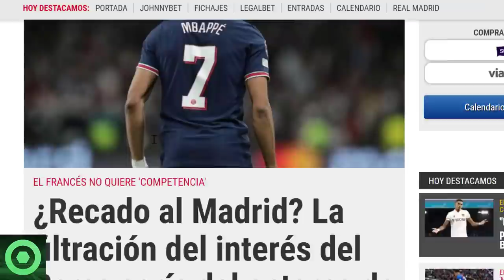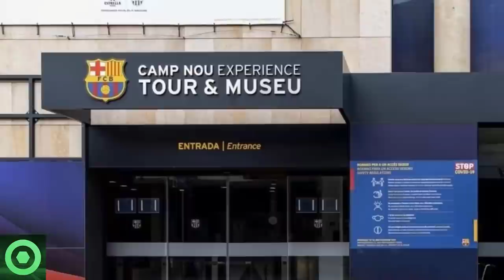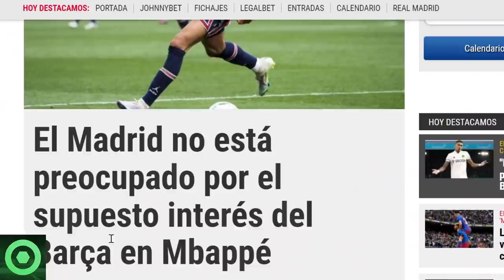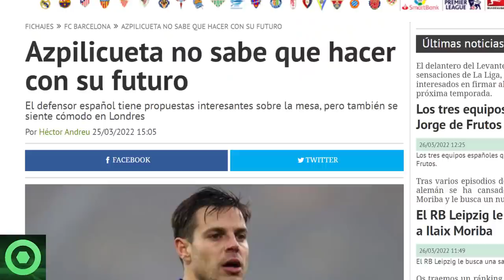🔴 TREMENDA NOTICIA de MBAPPÉ y el BARÇA 🔴 XAVI OPINA de DEMBELÉ 🔴 MERCATO: AZPILICUETA, ZINCHENKO 🟥